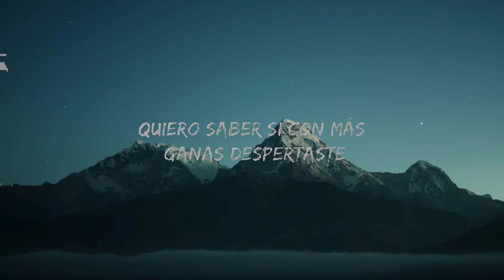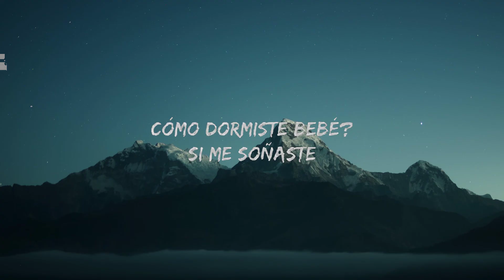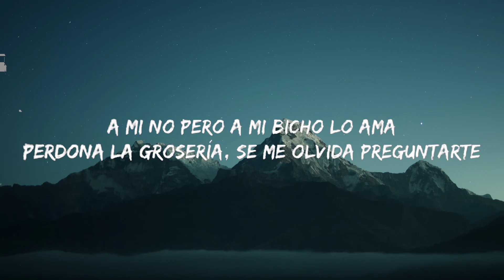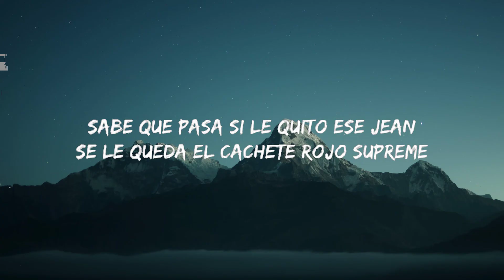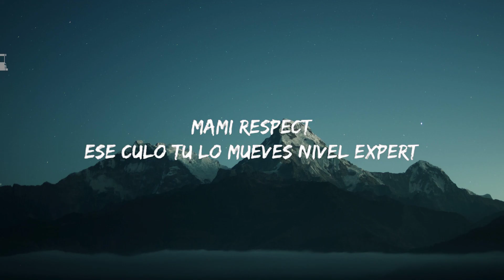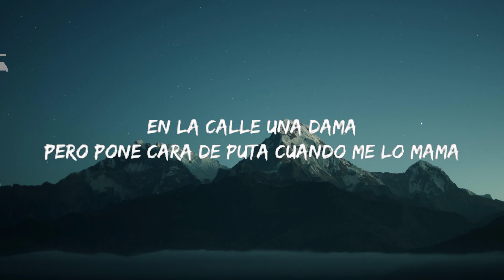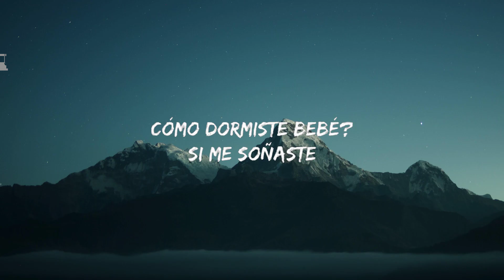Rels B - Cómo dormiste? (Lyrics/Letra) 🍀Lyrics Video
Rels B - Cómo dormiste?

(Lyrics/Letra):
Qué rico sería
Intercambiar energías
Prender sin decir buenos días
Hacer el amor y después preguntarte

Cómo dormiste bebé?
Si me soñaste
Quiero saber si con más ganas despertaste

Cómo dormiste bebé?
Si me soñaste
Quiero saber si con más ganas de mmm

Mami respect
Ese culo tu lo mueves nivel expert
Hecha de laboratorio como Dexter
Y vivir dentro de ti mami quiero ser tu huésped

So fresh so juicy so clean
Eso de abajo se lo sobo con cream
Sabe que pasa si le quito ese jean
Se le queda el cachete rojo Supreme

A ella le gusta agresivo
Que la calienten con dembow
Y yo soy fan de ese pussy rose
La puse a gritar se quedó sin voz

En la calle una dama
Pero pone cara de puta cuando me lo mama
A mi no pero a mi bicho lo ama
Perdona la grosería, se me olvida preguntarte

Cómo dormiste bebé?

Cómo dormiste bebé?

Letra Cómo dormiste?
Cómo dormiste? Letra
Cómo dormiste?
Cómo dormiste bebé?
Cómo dormiste?